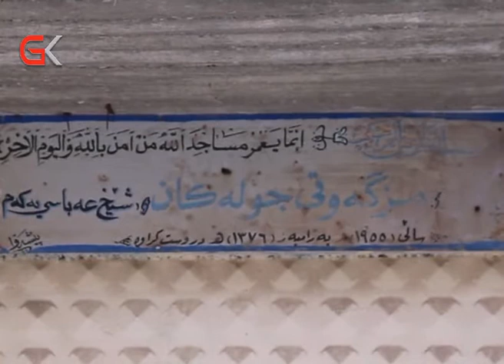گەرەكی جولەكەكان لە سلێمانی دەیان ساڵە چۆڵ كراوە